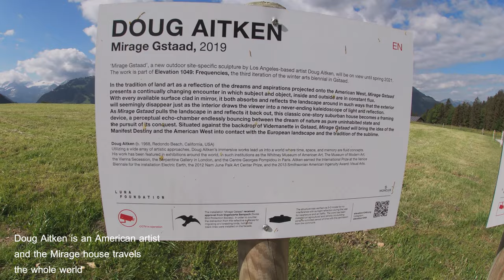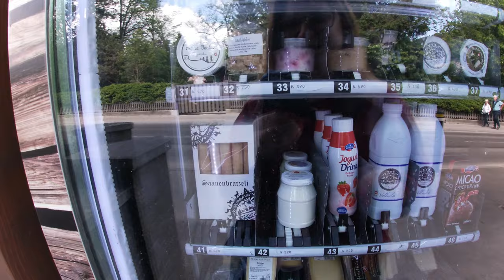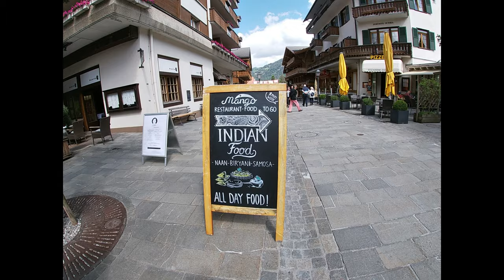One beautiful day in Gstaad in the Swiss mountains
So Cat spent a longer weekend in Gstaad. Gstaad is one of the most famous and most beautiful places in Switzerland.
So if you ever plan to visit Switzerland make sure to put Gstaad on your Bucketlist!
Gstaad is not only a Swiss village for normal people like us only to enjoy a shorttrip, a trekking trip or a ski vacation no it is also a famous place for Hollywood and Bollywood Stars. You never know who you could meet there,...
Do you think we met a BollywoodStar in Gstaad?